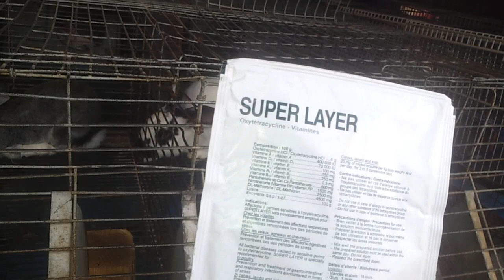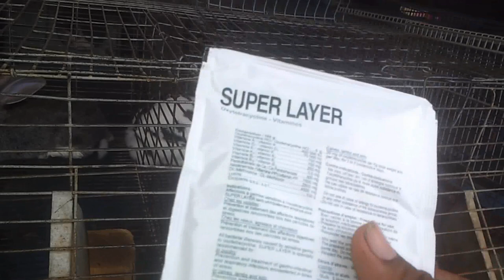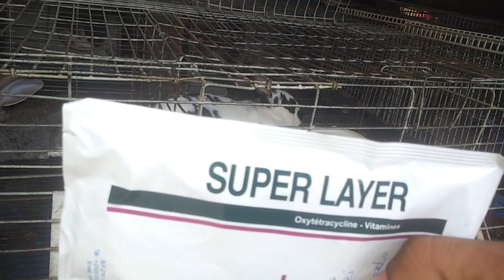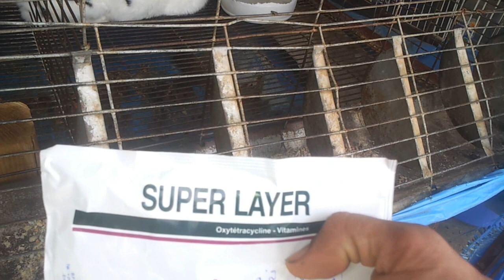فيتامين خاص بزيادة الخصوبة عند الذكور و الإناث عند الأرانب